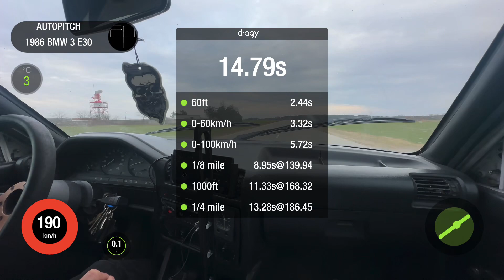BMW 3 E30 2.5Ti (M50B25 Turbo) MT RWD 1986 STAGE - 3. 0-200 acceleration.